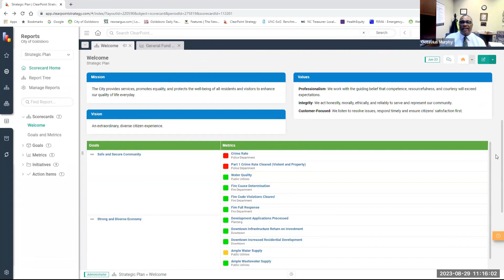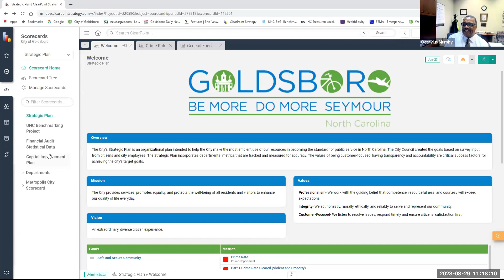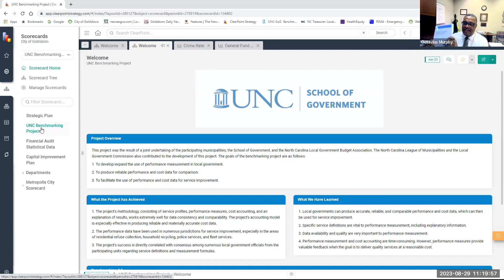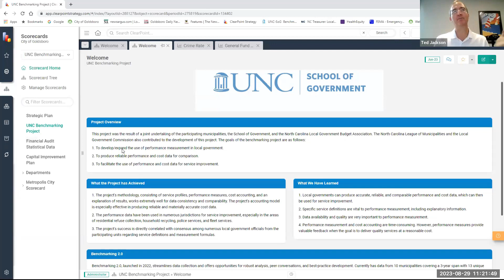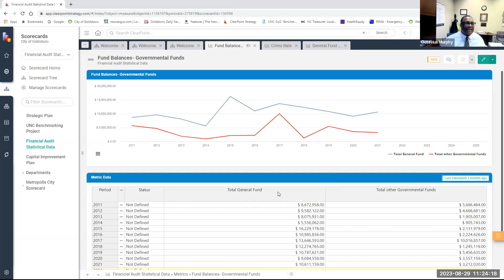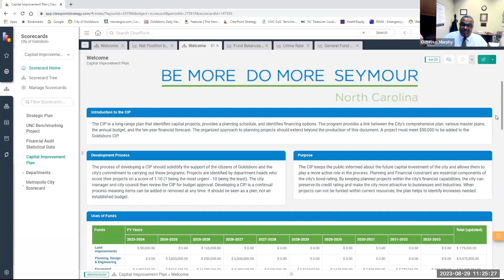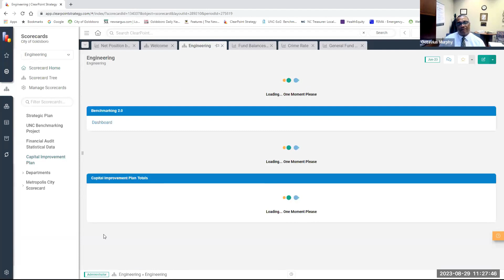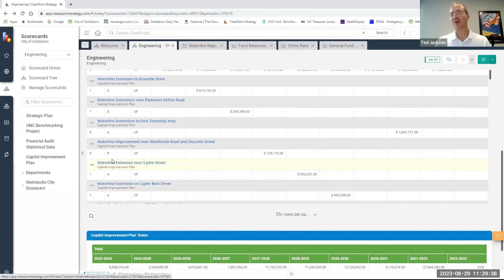Performance Management with the City of Goldsboro, NC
We had the chance to sit down (virtually) with Octavius Murphy, Assistant to the City Manager for Goldsboro, North Carolina, for a customer interview webinar. This engaging discussion will provide you with valuable insights into best practices for motivating teams, improving communities, and achieving organizational goals. Learn more about what the city's performance management system looked like before and after implementing ClearPoint Strategy.